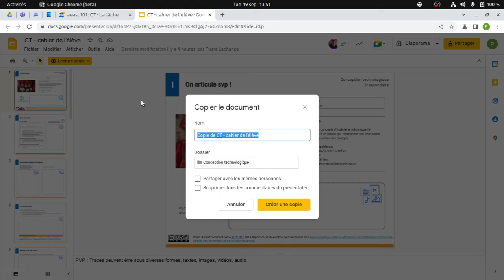Partage de document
Comment exploiter les documents partagés dans l'autoformation?